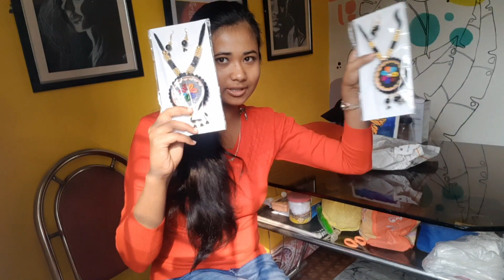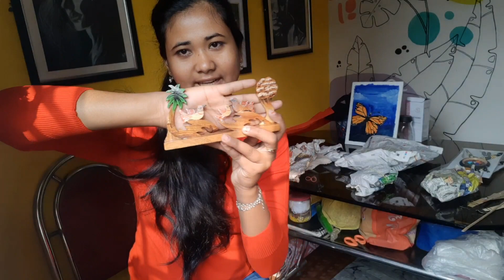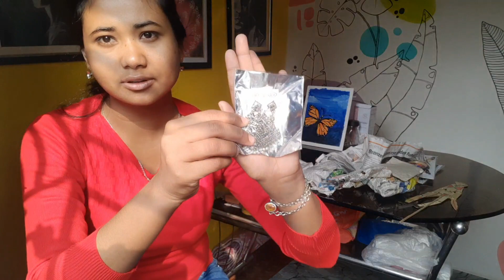Hasta Silpo mela 2022|| হস্তশিল্প মেলা থেকে কি কি কিনলাম|| Ecco park gate 1